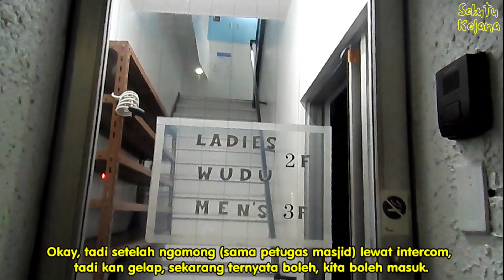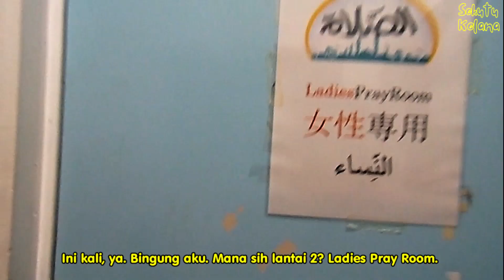Masjid Asakusa Tokyo: Sholat Subuh Di Masjid Asakusa Darul Arqam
Masjid Asakusa adalah salah satu masjid di Tokyo. Di video ini, gue share pengalaman sholat subuh di Masjid Asakusa Darul Arqam. Gue jalan kaki sendirian kurang lebih 1 Km dari Stasiun Tobu Asakusa. Meskipun masih gelap dan sepi, alhamdulillah aman.

Masjid Asakusa Darul Arqam nyaman dan bersih. Tempat wudhu dan ruang sholat perempuan ada di lantai 2. Pas gue ke sana, sholat subuh berjemaah sudah selesai. Oh ya, harap maklum ya kalau suara gue ngos-ngosan. Karena waktu itu habis jalan kaki ngebut karena takut kesiangan. Hehe.

Here's the time stamps:
00:00 - Greeting
00:35 - Simulasi Google Maps: jarak dari Stasiun Tobu Asakusa
01:59 - Penampakan di siang hari
02:34 - Pintu masuk
03:42 - Tempat wudhu
03:46 - Ruang sholat perempuan

Cheers,
Em.

WARNING!
All material, videos, photos, and text, in this channel are mine and the property of the parties i have mentioned in credit title. Copying or using them WITHOUT MY PERMISSION is a CYBER CRIME! You must ask for my permission before.

I only repost the content in my one and only personal blog I will report all unauthorized blogs/websites that have copied my content on this channel. Please respect the copyright of people's work!